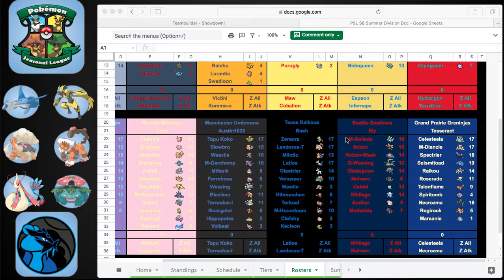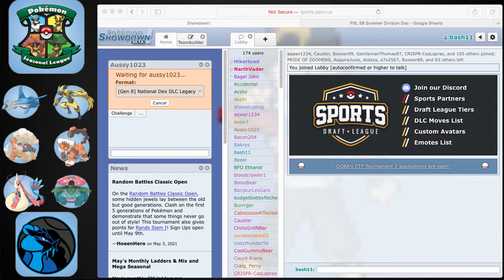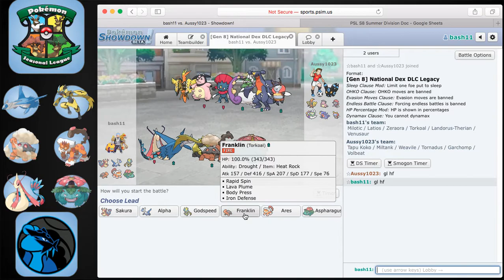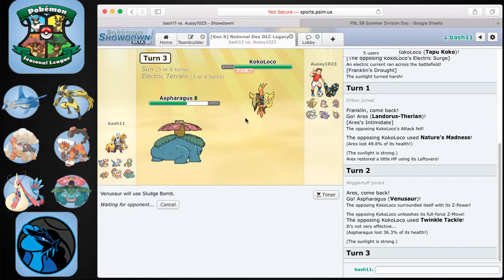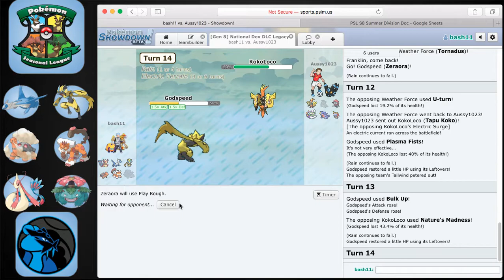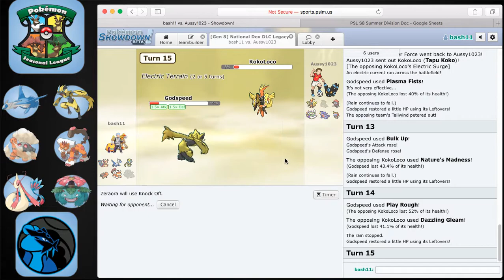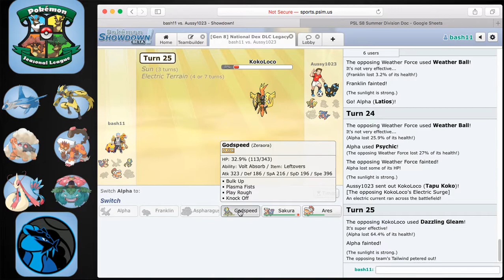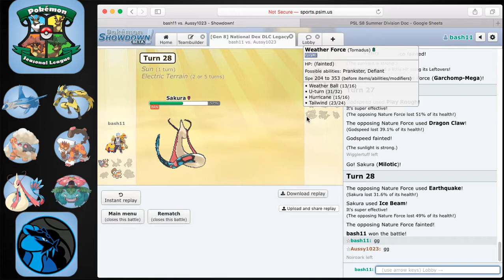WHO IS READY TO GET SHOCKED??| PSL S8W1 Against Austin and the Manchester Umbreons